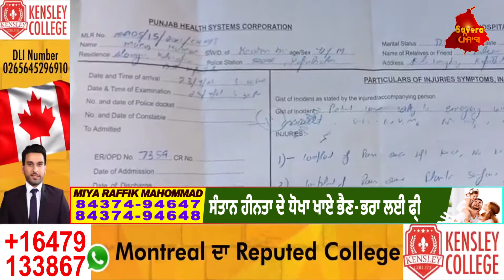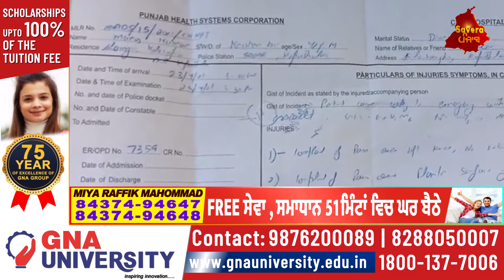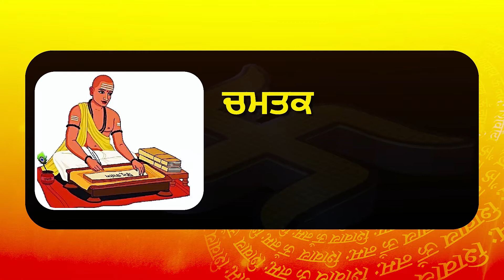Kapurthala Police 'ਤੇ ਲੱਗੇ ਥਾਣੇ ਲਿਜਾ ਕੇ ਕੁੱਟਮਾਰ ਕਰਨ ਤੇ ਗੱਲੇ 'ਚੋਂ ਪੈਸੇ ਕੱਢਣ ਦੇ ਦੋਸ਼